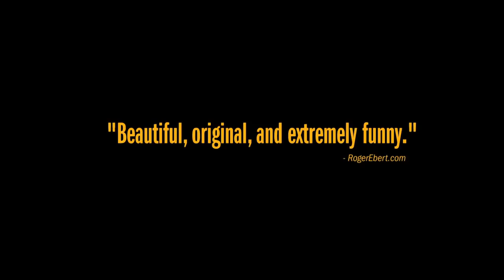Phantom Boy Official US Release Trailer 1 2016 Fred Armisen Movie